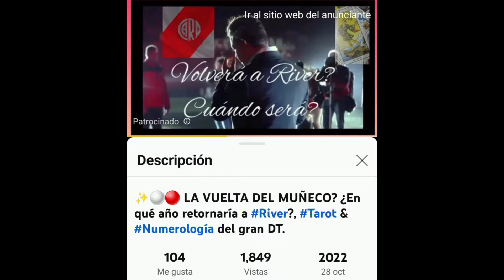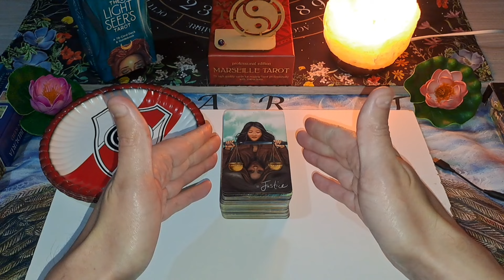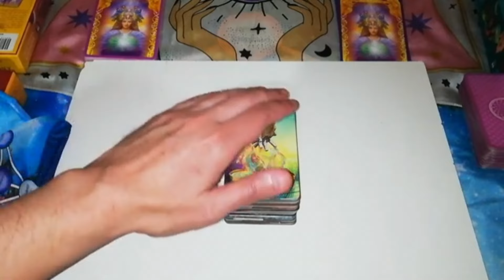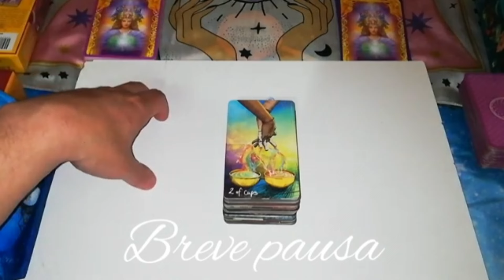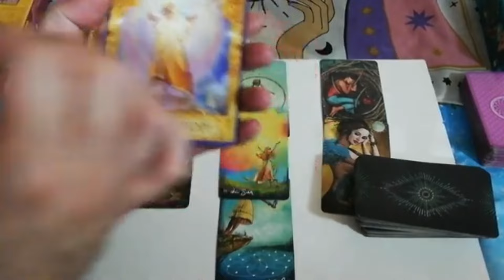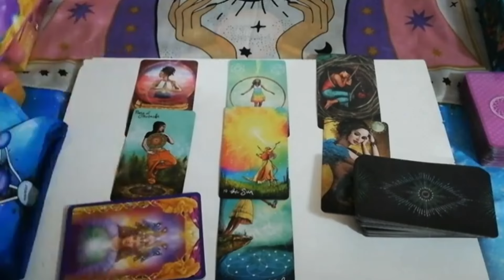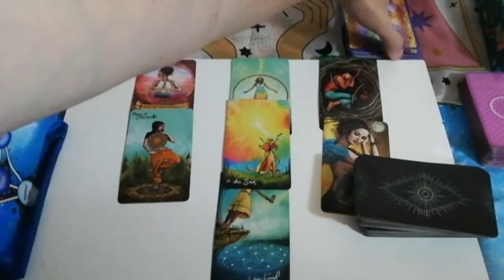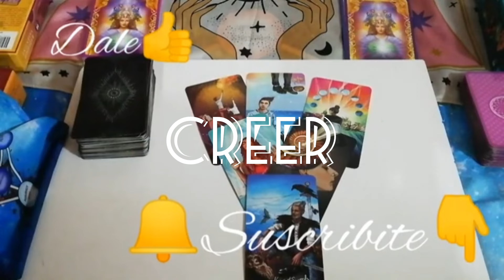❗️2024 VUELVE GALLARDO a RIVER / Mi Predicción riverplatense DE TODOS LOS TIEMPOS SE CUMPLE! 😲🇵🇱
2024 VUELVE GALLARDO a RIVER / Mi Predicción riverplatense DE TODOS LOS TIEMPOS SE CUMPLE!

contenido:

00:00 INTRO de video y video original
07:07 LA LECTURA REVELADORA DE LA VUELTA

Allá por 2022 a poquitos días después de la partida de Marcelo Gallardo, en mi canal Numerologia y Tarot, los números, el tarot y el oraculo de respuestas angelicales me contaban esto

Max